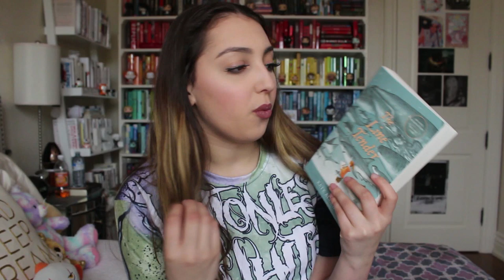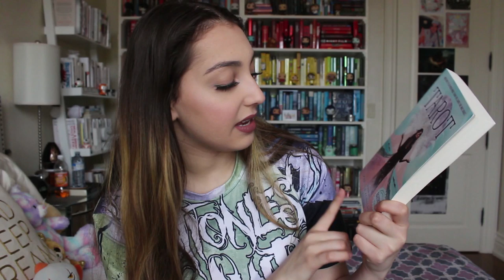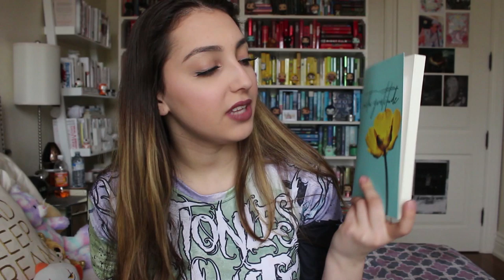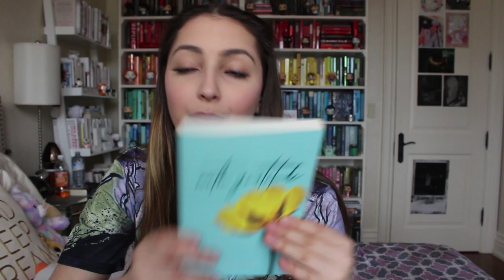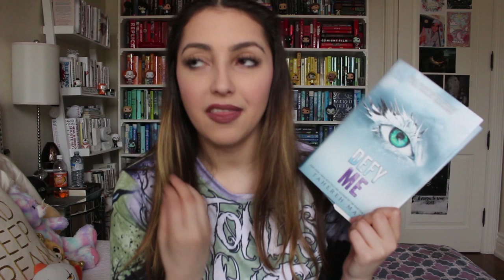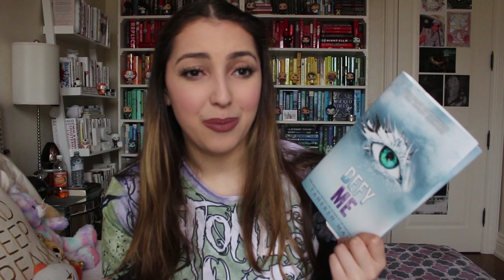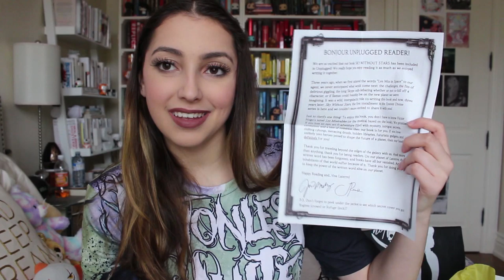book haul & unplugged unboxing //